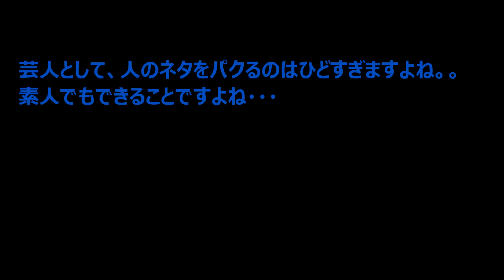【衝撃悲報】8 6秒バズーカがとうとう芸人としてはやってはいけない一線を越えた・・・！？